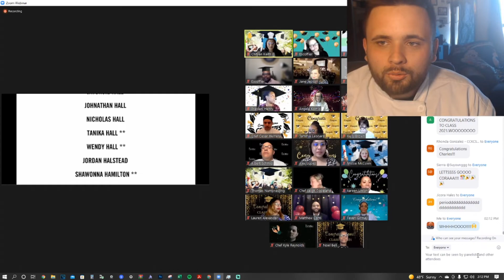I OFFICALLY GRADUATED!!!